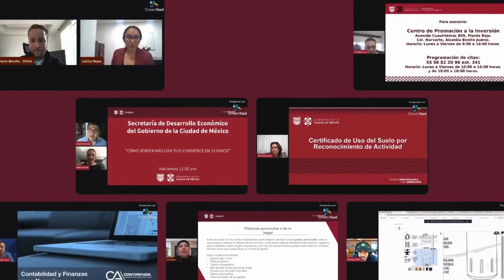SEDECOtips RESULTADOS 2023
La Secretaría de Desarrollo Económico del Gobierno de la Ciudad de México presenta: SEDECO TIPS